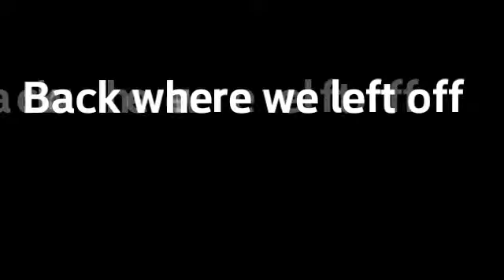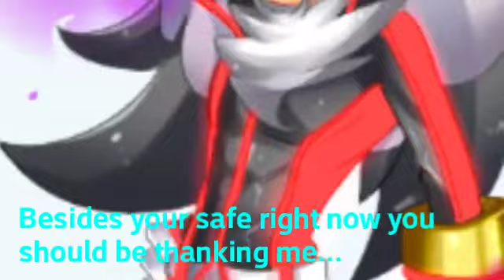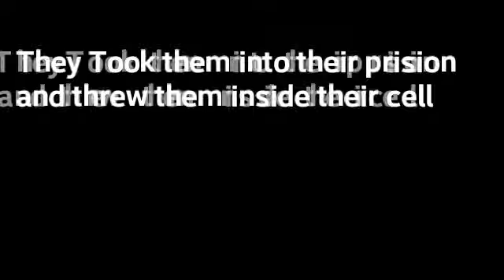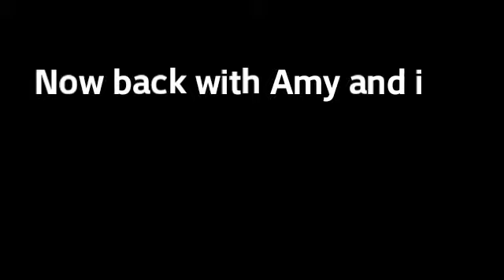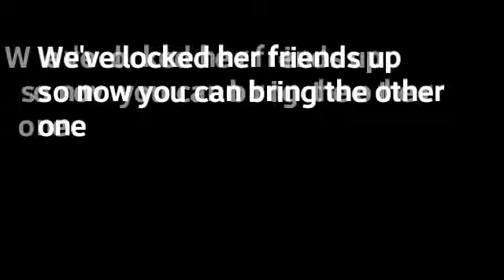Silvamy Where Is My Self Control? (Part 9)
And i hope you all enjoyed watching peeps because i know i enjoyed making the video for ya peeps and yeah ya know i had to build up that inspiration to make it today so i did!!

But anyways lets cut to the chase, Thank you  all for Watching!...I appreciate everyone who has subbed to my channel and really spreaded TeamDimension out Just thank you i love u all!!.

But this has been Silvamy Where Is My Self Control? Oh my god what's going to happen next!?...Im curious!. Is there a change!?...Whats going on!?

All questions will be asked in the next Part Of Silvamy Where Is My Self Control?

Story Mine.
Plot Mine.

If you want feel free to visit me anytime on any of these social media links i will post down below :D

My Amino Public Chat room

Silver The Hedgehog Out! :D